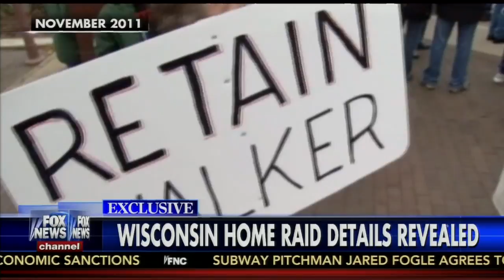BULLIES WITH BADGES - more police who abuse their powr